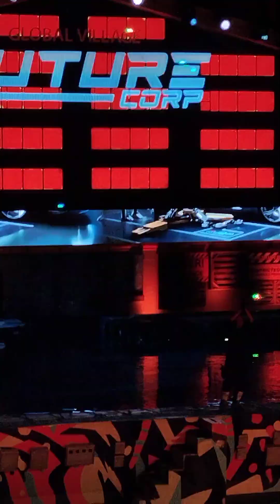Danger Zone Stunt Show @ Global Village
A story of how the rescue operation put into an impressive stunt show with different kind of rescue methods..

Entrance fee of Dhs 20 worth our time for 25 minutes continued rescue stunt show.

Just open your eyes 180 degrees as some stunts were put together in different angles so not to miss some breathtaking stunts.

Cyber City Danger Zone Stunt Show at Global Village
Eid Al Etihad 53rd UAE National Day Holiday
03Dec2024